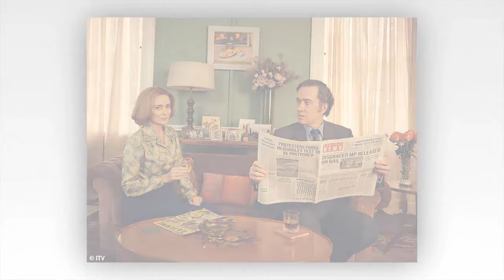Inside Matthew Macfadyen's marriage to Keeley Hawes: From an 'awful' start to Hollywood fairytale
Inside Matthew Macfadyen's marriage to Keeley Hawes: From an 'awful' start to Hollywood fairytale as he dedicates Succession Emmy win to her

When he won the Outstanding Support Actor award for Succession at Sunday's Emmys, Matthew Macfadyen was quick to praise his wife Keeley Hawes, branding her his 'best friend' and also paying tribute to their children.

In the HBO hit, the central storyline for his character Tom Wambsgans was the toxic relationship with wife Siobhan 'Shiv' Roy (Sarah Snook) against the backdrop of a show riddled with backstabbing, twists and drama.

Yet away from the screen, Matthew, 49, is happily loved-up with fellow actor Keeley, 47, with the pair sharing two children and he is stepfather to her first born.
The couple, who will celebrate 20 years of marriage this November, are lauded for having one of the strongest marriages in Hollywood, with the pair still just as smitten and committed to one another with every year that passes, despite their hectic work schedules.

Yet while their relationship may look like a fairytale, Matthew has confessed it didn't get off to the best of starts, previously describing the moment he fell in love with Keeley as 'awful.'
Keeley was newly-married to cartoonist Spencer McCallum, with baby son Myles, when she first met Matthew in 2002.

The pair met starring in BBC spy drama Spooks (known as MI-5 in the States) and were spotted kissing in June that year.

Yet Keeley insisted that nothing happened between them until her marriage ended, saying: 'I'm sure nobody would believe we never had an affair but we really didn't.'

Speaking about the fairytale moment they first said the L word, Keeley recalled: 'Matthew just came straight out with it and said "I love you" in the rain one day. I thought, "Oh dear, here we go.”'

Her divorce from Spencer was finalised in 2004 and in November of that year she wed Matthew. They welcomed their first child, daughter Maggie, the following month.

Keeley has revealed there is no bad blood with her ex, explaining: 'Spencer and I were best friends before we married, and we’ve managed to stay that way.

'Happily, both my husband and my ex-husband get along brilliantly. They are both generous people, to each other and to the children.'

Speaking to the Mail On Sunday in 2005, Matthew confessed he was in turmoil when he first met Keeley as he realised he had feelings for a married woman.

He explained: 'It was awful because I realised I'd fallen for her.

'We weren't having an affair and it was a slow process. But I knew the effect she had on me. She's gorgeous. Everyone who meets her will tell you the same thing.'
Matthew, who played MI5 agent Tom Quinn in Spooks and Keeley, who shot to fame as agent Zoe Reynolds, revealed the couple's lives 'changed completely' when they eloped, saying: 'We rang a mate each to come along as witnesses and people brought little throwaway cameras to take pictures.

'I read a poem and Keeley cried her eyes out. It was wonderful and romantic.

'Keeley was heavily pregnant with our daughter and the whole thing seemed perfect to me... To get married, celebrate my 30th and then become a father, in quick succession, was fantastic.'

They welcomed son Ralph in 2006.
The following year, the couple worked together again on a new project as they appeared in 2007 comedy Death at a Funeral.

They also co-starred in Stonehouse last year, dramatising the life and times of disgraced British government minister John Stonehouse,

The series followed love cheat Labour MP John Stonehouse, who faked his own death before running off with his mistress and later being exposed as a spy.

While playing the jilted wife in the show, Keeley insisted that her union was the complete opposite to that of politician John and Barbara.

She told the Mirror: 'We have worked together before, but not for several years. And so when this came up, it seemed like the perfect project on so many levels really, mostly because the Stonehouses are so different to Matthew and I and to our relationship.

'So it’s nice to see us, I think, and interesting for people who may know that we are married to see us as the "other" couple.'

She told Matthew: 'It was really wonderful. It was very jolly, wasn’t it?'

He responded: 'Yeah, it was very difficult working with Keeley.

'She’s... it was hard. It was hard. No, that’s a silly answer. It was joyful working with Keeley. It was nice, wasn’t it?'

He added to Town & Country: 'We got to see each other, which is really nice. So often we’re sort of scattered in different countries. But the idea of going to work together was just great. We even took the dog.'